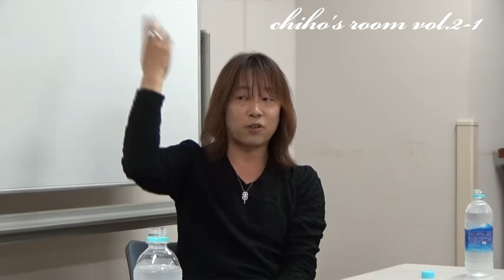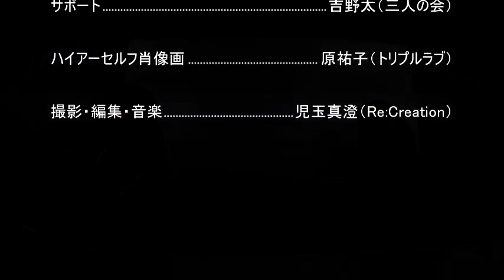Chiho's Room vol.2 -1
2019/6/10に公開収録された「Chiho's Room vol.2」その一です。

非常に濃い内容だったので、ダイジェスト版を数回に分けてアップする予定です（それぞれがいつになるかは未定です）。

また、DVD版（完売）とは、勿論解像度も全然違いますが、編集自体も全く変えてありますのでご承知おきください。